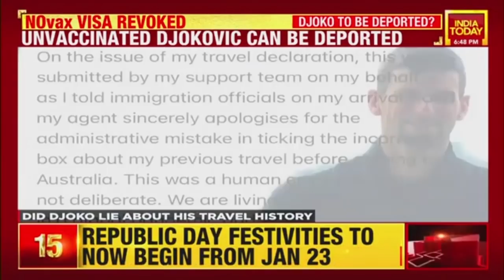State Of Unrest In Kazakhstan; Omicron’s Community Spread In China & More | World Today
The rising fuel prices is leading the unrest to turn into violence in Kazakhstan, one of the most authoritarian states. A demonstration against fuel price rise which started a few weeks ago has now erupted in a violent clashes. Here is more in the report.
This and more on World Today.